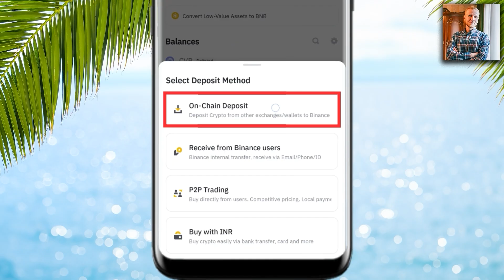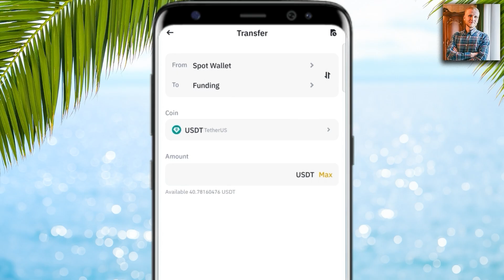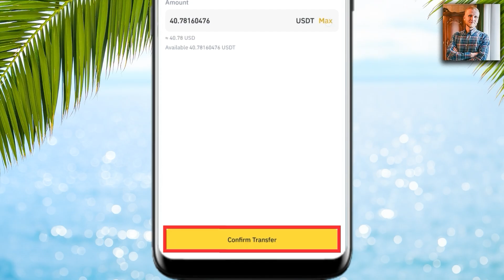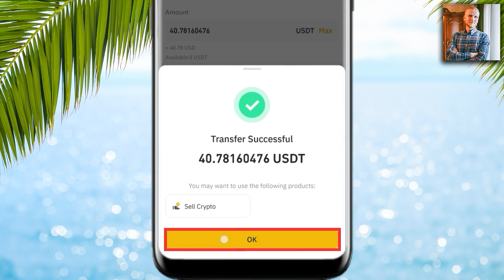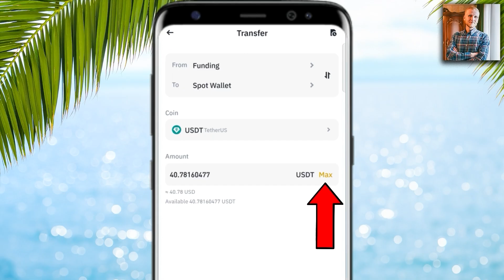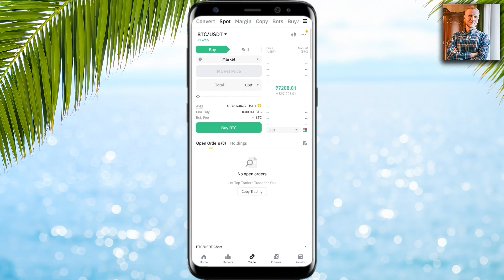How to Withdraw Funds from Phantom Wallet to Bank Account or Binance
3) BINGX 💙No ID Required to Use the Platform

Thank you very much for your trust and for watching my Phantom and Binance tutorials.

My step-by-step videos are designed to help you get the most out of Phantom and Binance, whether you're just starting or already have some experience.

Binance and Phantom Wallet offer many great tools, which can initially feel overwhelming for beginners. That’s why I’ve created these beginner-friendly walkthroughs to help you move forward step by step.